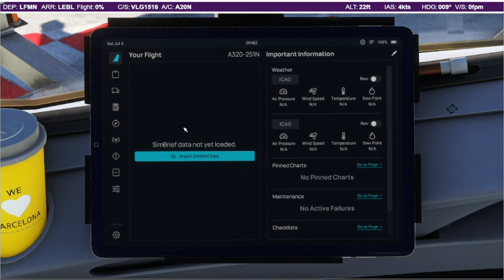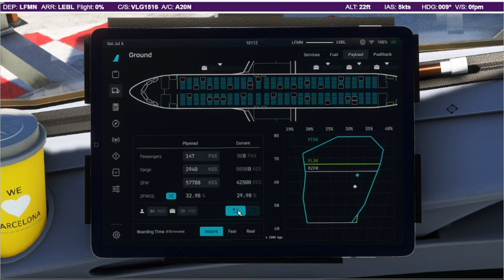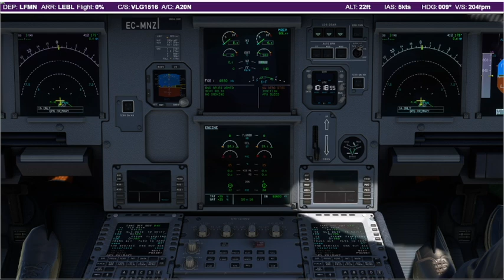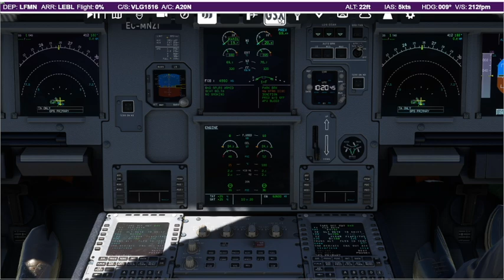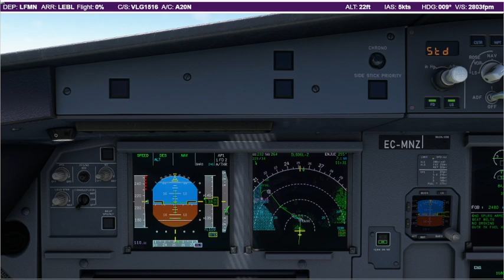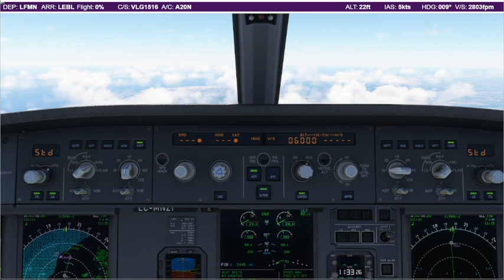Nice To Barcelona with Beyond ATC and Cabby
Fun MSFS 2020 Vueling flight between Nice and Barcelona with French and Spanish and 2 flights combined, as I forgot to switch on the flight recorder to replay the outside views.  Thank you Beyond ATC, Cabby and FlyByWire for the extra voices other than myself.